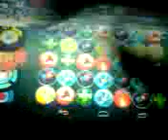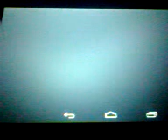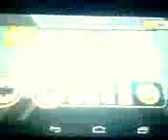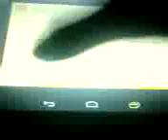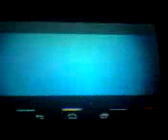Slugterraneo slug it out parte 9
a serie de video do jogo vai finalizar para meu canal